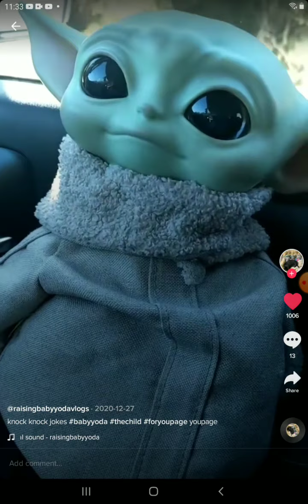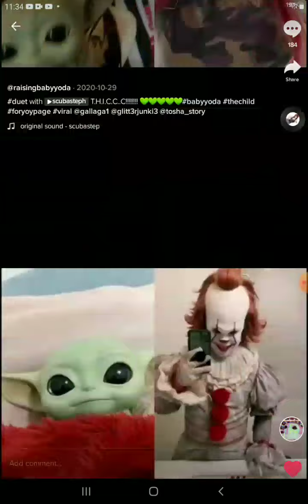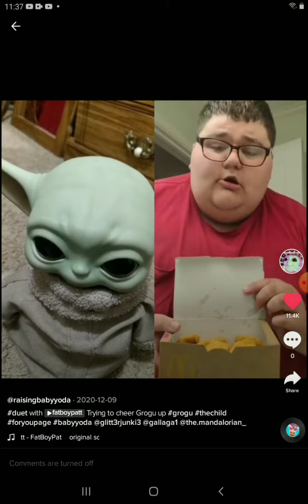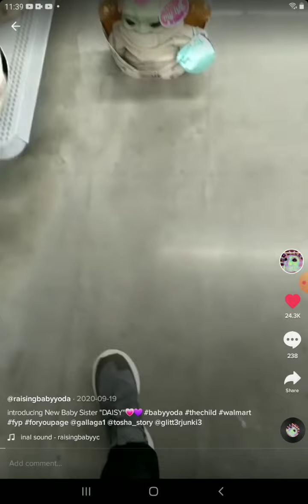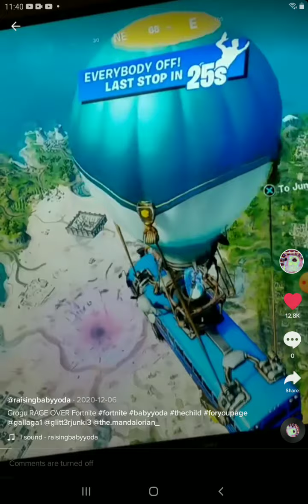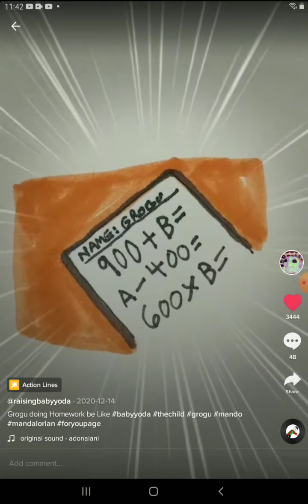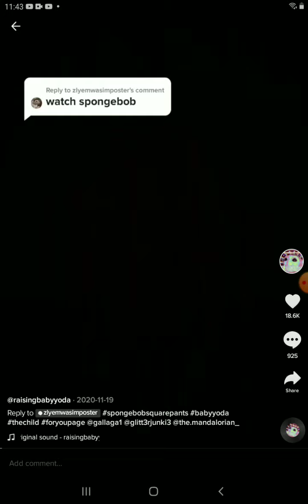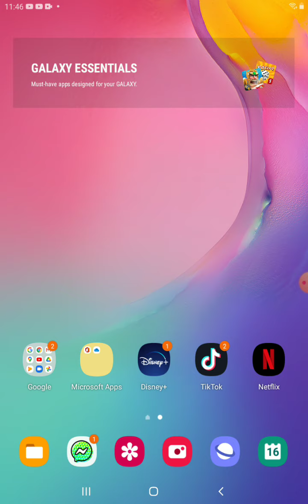Reacting to Baby Yoda Tik Toks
Go check out raisingbabyyoda on Tik Tok